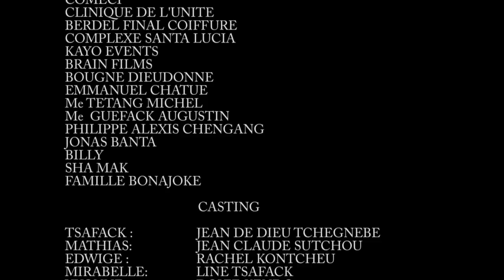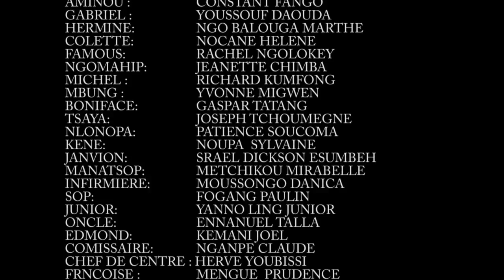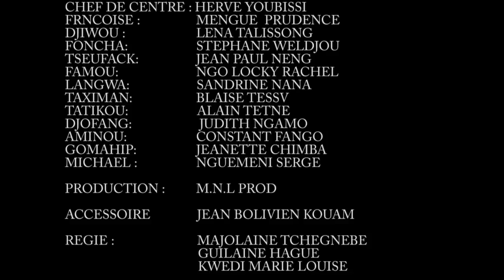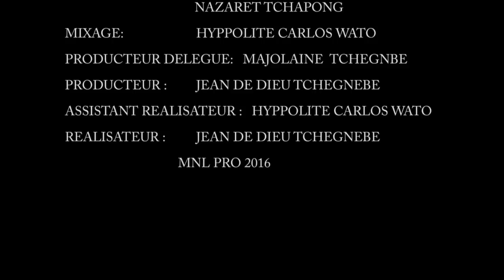Guerre Des Biens - épisode 49